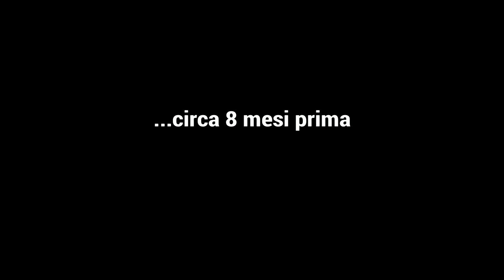The Last of Us - Left Behind - Walkthrough ITA - Parte 1/3